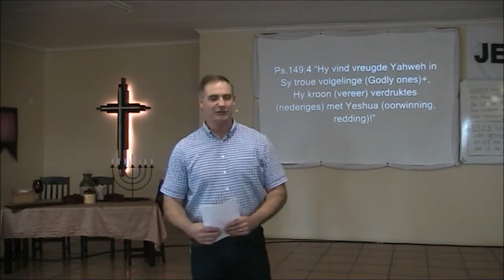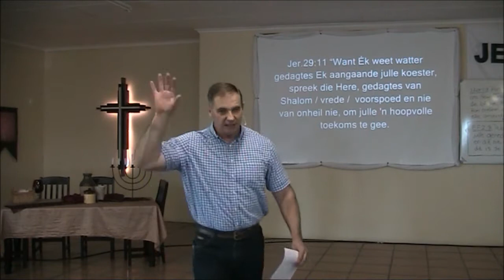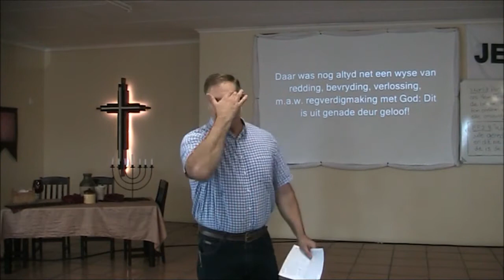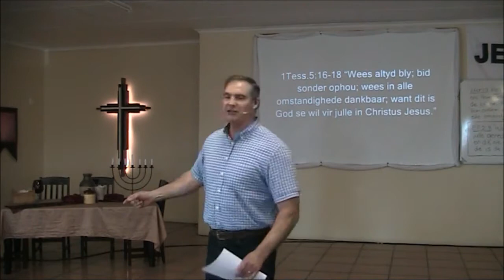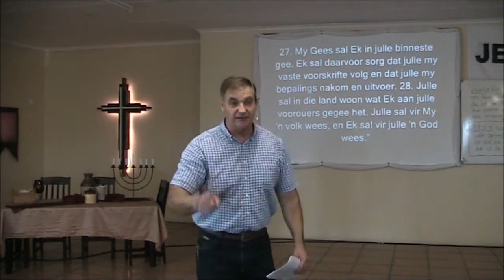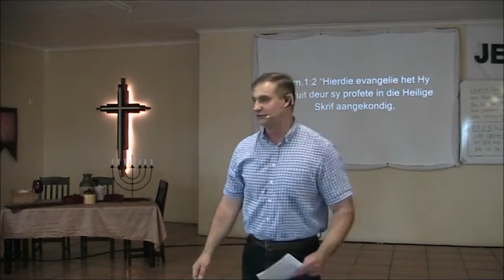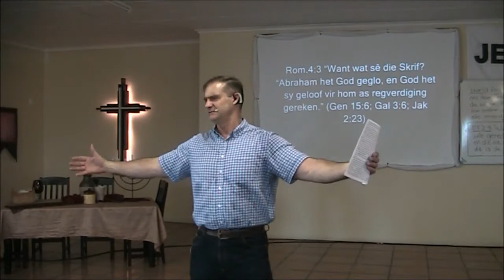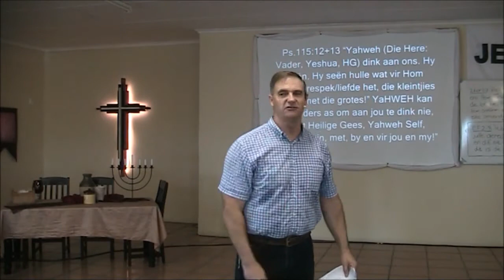"God Se Gedagtes Oor Jou.."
Jer.29:11 “Want Ék weet watter gedagtes Ek aangaande julle koester, spreek die Here, gedagtes van Shalom / vrede /  voorspoed en nie van onheil nie, om julle 'n hoopvolle toekoms te gee. 12. Dan sal julle My aanroep en heengaan en tot My bid, en Ek sal na julle luister. 13. En julle sal My soek en vind as julle na My vra met julle hele hart. 14. En Ek sal My deur julle laat vind, spreek die Here, en julle lot verander..”